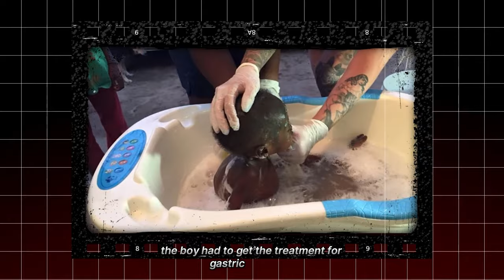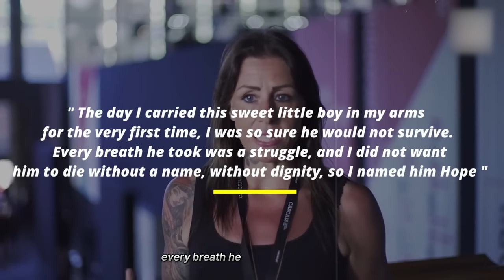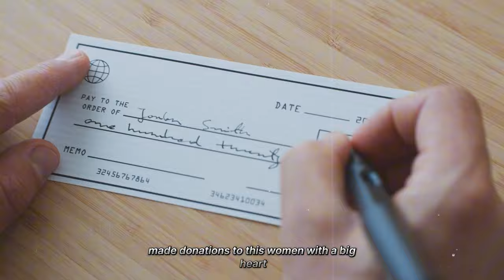Remember How small he was? Now, look at him after 8 years.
This is the heartbreaking story of a young boy in Nigeria who was accused of witchcraft and rescued. Watch the video of his full transformation.